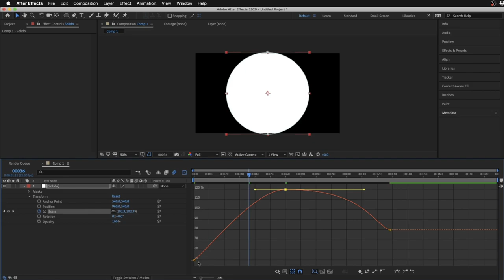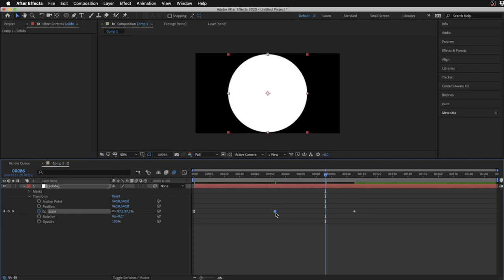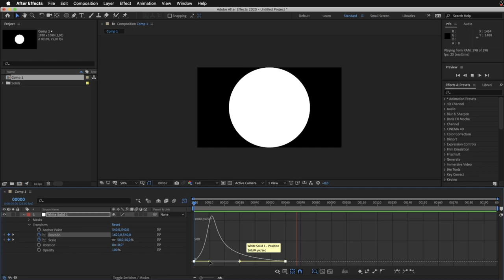Corso After Effects - Fotogrammi chiave, animazione e graph editor #06